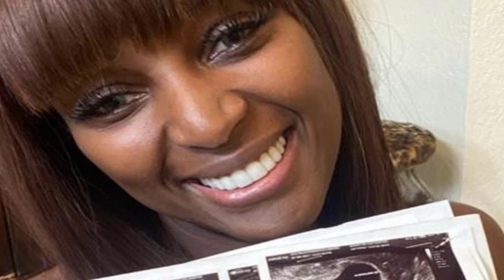Amara La Negra is Having Wonderful Time and Spends The Day Out With Twins